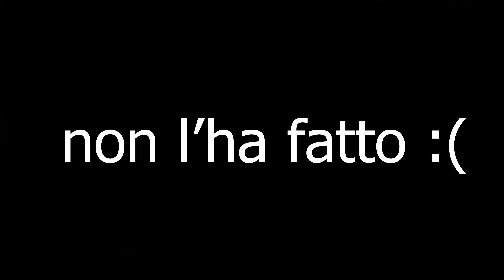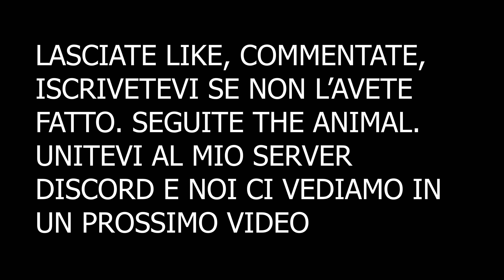SALTI MOLTO ALTI CON LA BICI - Cammina Con And3gTv ep 7 / w. The Animal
Ecco il settimo episodio di Cammina con And3g. Stavolta faremo dei salti e discese. Salti molto alti!!

😉Mandami la richiesta e unisciti hai miei server discord!:
-Nome Account: And3gTv#4360

💖Ce la farà The Animals a fare il salto mega alto??💖